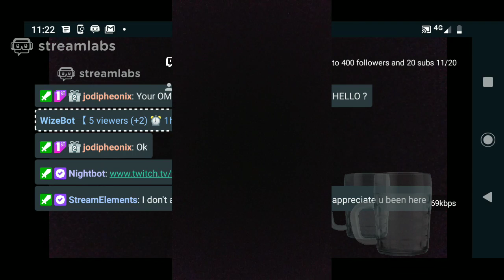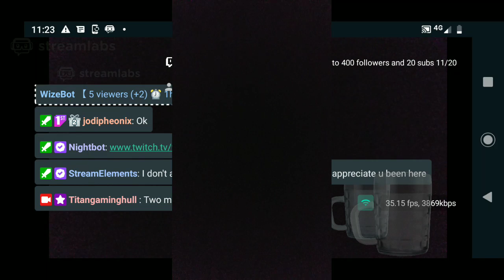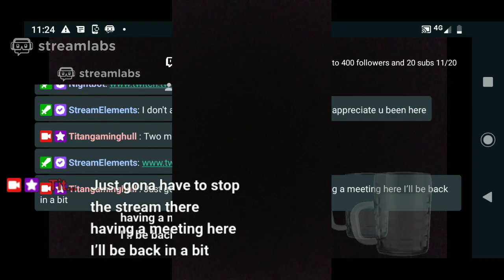finishing of studwork come and chat road to 400 followers and 20 subs 11/20